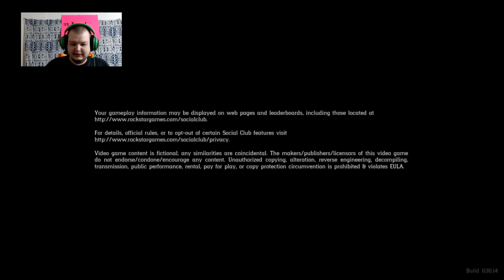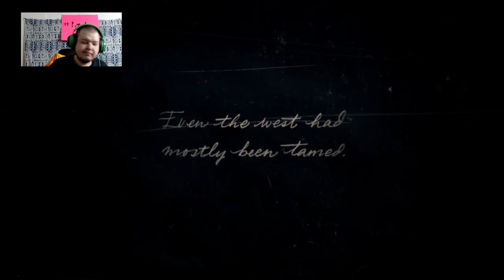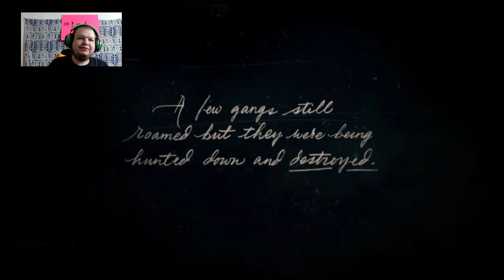RDR2 #001 A long tedious jorney begins